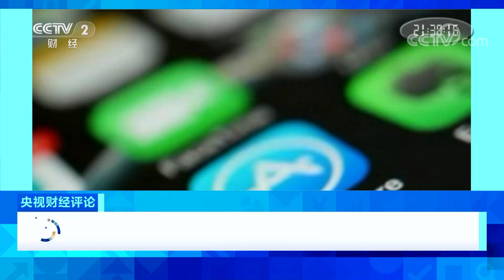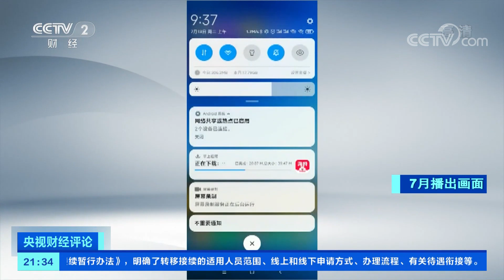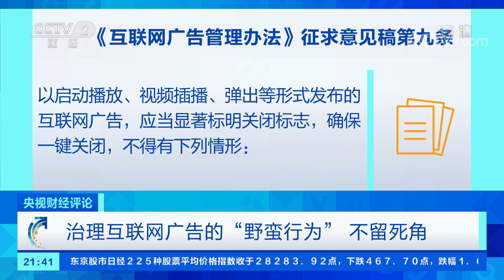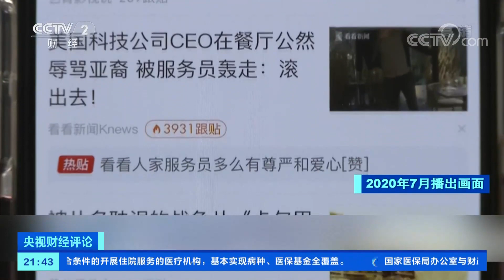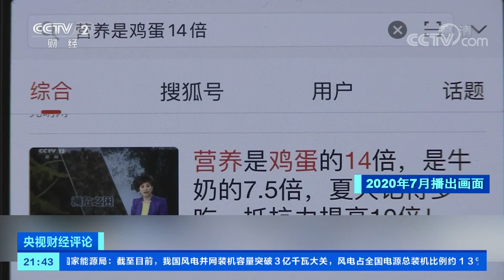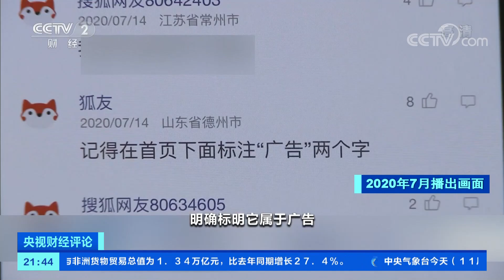治理互联网广告的“野蛮行为”不留死角 「央视财经评论」20211129 | CCTV财经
本期节目主要内容：
看网络视频要先看广告，倒计时结束才能关闭，手机App广告“想弹就弹”，关不完、躲不掉。市场监管总局重拳出击，互联网广告应当显著标明关闭标志，确保一键关闭。治理互联网广告的“野蛮行为”不留死角。